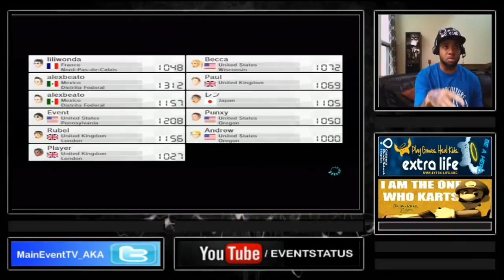Mario Kart 8 Stream For Children’s Hospital of Philadelphia (7-10-14 / Part 2)